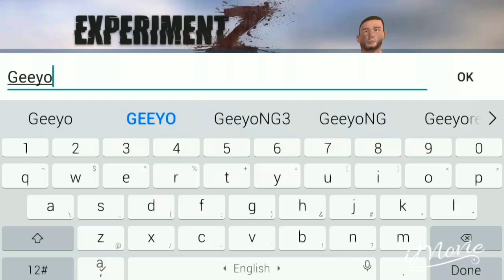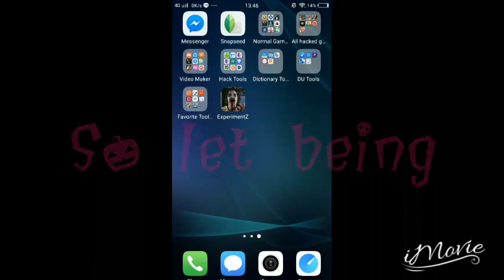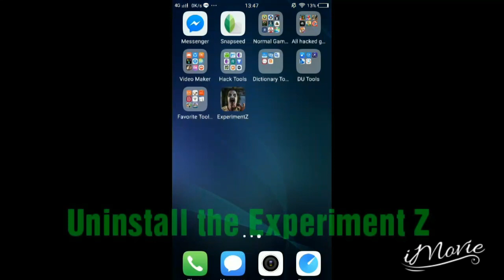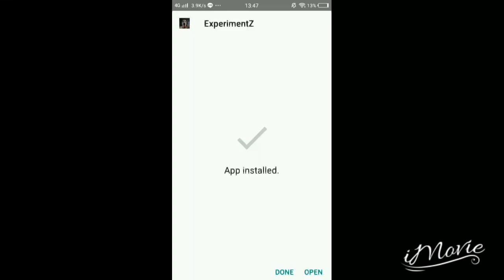how to hack experiment Z (last version V. 2.14)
✔Likes This Video!